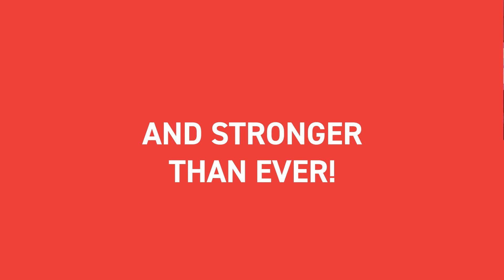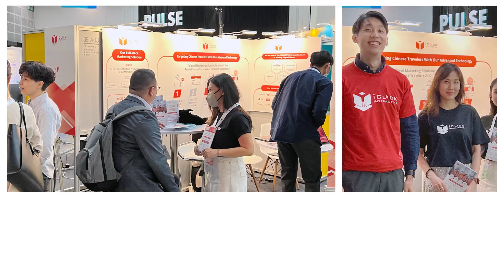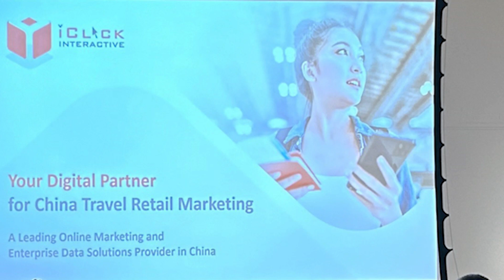iClick Interactive - Highlights from Our Inspiring Events in First Half of 2023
Reflecting on the first half of the year, we are thrilled to share an inspiring journey of resilience, connection, and growth. We proudly organized and participated in a total of 11 events, spanning 7 vibrant cities. These events served as a bridge, connecting us with esteemed global brands and valued travel retail clients. Each event was a testament to our dedication to fostering partnerships and creating lasting impressions.

Looking forward, we are excited about the upcoming opportunities to collaborate, innovate, and create impactful solutions together. Your presence and engagement have been a cornerstone of our journey, and we eagerly anticipate the chance to continue these enriching conversations in the months ahead.

To all our media partners, clients, and friends, here's to a successful first half and an even more remarkable second half of the year.

See you soon on the journey of the second half of the year!